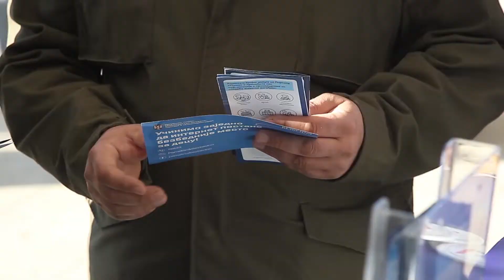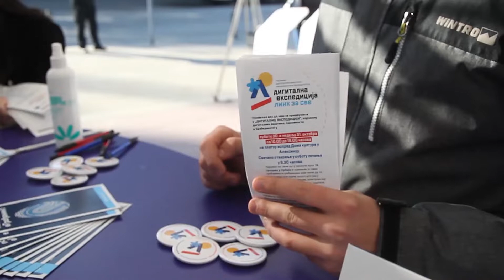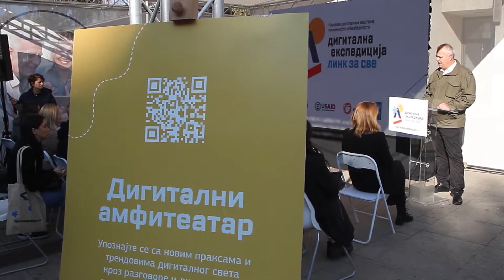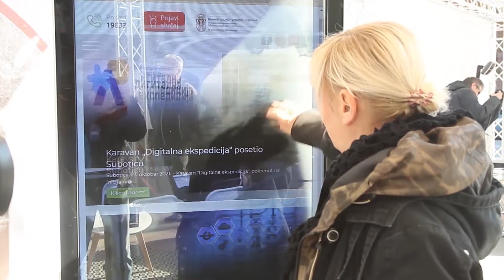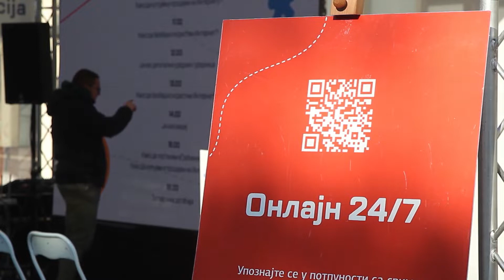Karavan Digitalna ekspedicija posetio Aleksinac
Karavan "Digitalna ekspedicija“ posetio je svoju jedanaestu stanicu – Aleksinac, gde su građani imali priliku da se upoznaju sa elektronskim javnim uslugama koje su dostupne na sajtu eUprave, principima elektronske trgovine i osnovama bezbednog korišćenja društvenih mreža, kao i ostalim pogodnostima digitalnog prostora, a takođe je bila organizovana i promocija Nacionalnog kontakt centra za bezbednost dece na internetu.

Karavan digitalnih veština, pismenosti i bezbednosti „Digitalna ekspedicija” koji je pokrenut sa ciljem da se građani širom Srbije upoznaju sa ključnim digitalnim veštinama 21. veka, elektronskim uslugama, elektronskom trgovinom, osnovama digitalne bezbednosti i pismenosti, kao i ostalim pogodnostima koje nudi digitalni prostor i omogućavaju nove tehnologije.

Karavan je namenjen svim građanima, od mladih koji su od rođenja izloženi digitalnom sadržaju, preko digitalno spretne generacije Z i njihovih roditelja, do građana kojima su digitalni resursi nedovoljno poznati ili nedovoljno dostupni.

Predsednik opštine Aleksinac na karavanu „Digitalna ekspedicija“ je istakao da digitalizacija treba da bude svima od koristi, i da bez digitalnih veština, digitalne pismenosti i digitalne bezbednosti nema napretka. On je izrazio zadovoljstvo što građani Aleksinca imaju priliku da se na interaktivan način upoznaju sa osnovama digitalne pismenosti i bezbednosti.

Ministarstvo trgovine, turizma i telekomunikacija kao jedan od partnera karavana „Digitalna ekspedicija“ kroz edukativne aktivnosti Nacionalnog kontakt centra za bezbednost dece na internetu radi na jačanju digitalne pismenosti dece i odraslih, što je uslov za digitalnu bezbednost ali i za prosperitet savremenog društva. Nacionalni kontakt centar za bezbednost dece na internetu osnovan je 2017. godine i predstavlja Centar koji mogu da pozovu svi građani, uključujući i najmlađe, kako bi dobili savete, informacije i tehničku podršku u cilju bezbednog i pametnog korišćenja digitalnih tehnologija.

Tokom naredna dva meseca karavan će posetiti još 5 gradova Srbije i tom prilikom građani će se upoznati sa ključnim digitalnim veštinama 21. veka: kako se dolazi do određene informacije, kako da u elektronskoj komunikaciji sa državnom upravom ostvare neko svoje pravo ili ispune obavezu, kao i kako da sebi i svojoj deci pruže bezbedno digitalno iskustvo. Sledećeg vikenda karavan „Digitalna ekspedicija“ posetiće grad Niš.